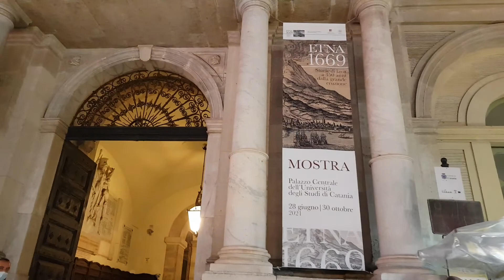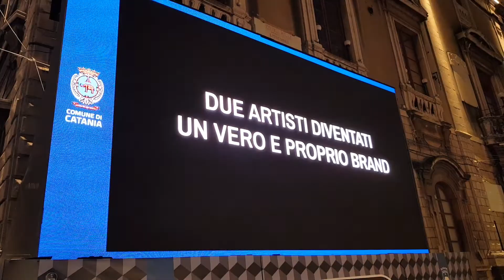Katania Targi Bożonarodzeniowe 2021